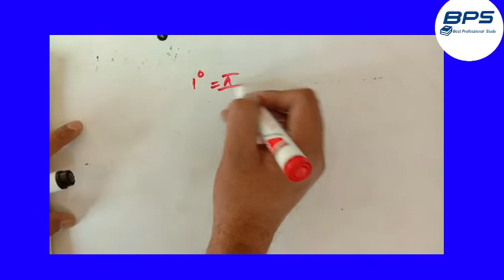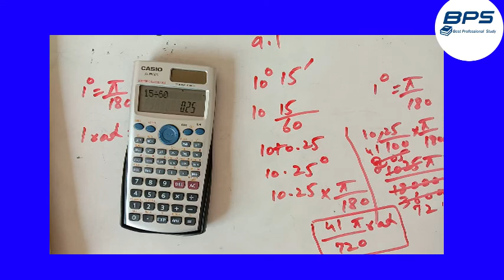11th Class Math | Exercise 9.1 Question no 1 | FSC Math Part 1 | FSC Part 1 Math Chapter 9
11th Class Math | Exercise 9.1 Question no 1 | FSC Math Part 1 | FSC Part 1 Math Chapter 9

Voice By : Best Professional Study

Edit By : Best Professional Study

Producer : Best Professional Study

Label : Best Professional Study

Production : Best Professional Study

● Note : All ©Copyrights  Are Reserved By Best Professional Study. If Any One Will Try To Use Our Content Then They Will Face a strike In That Case.

We Are Constantly Working Hard On Making The  ''Best Professional Study''.

Best Professional Study